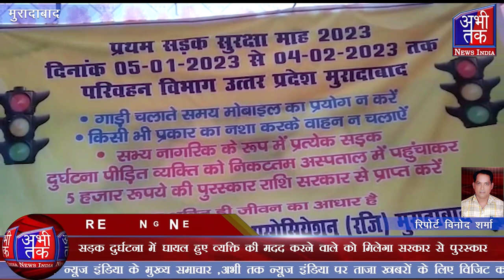यातायात विभाग और ऑटो रिक्शा यूनियन के संयुक्त तत्वधान में लगाया गया कैंप | Abhi Tak News